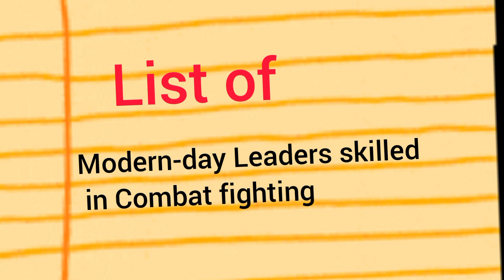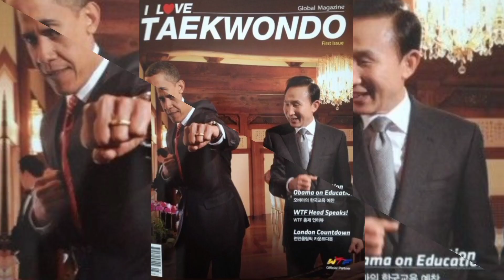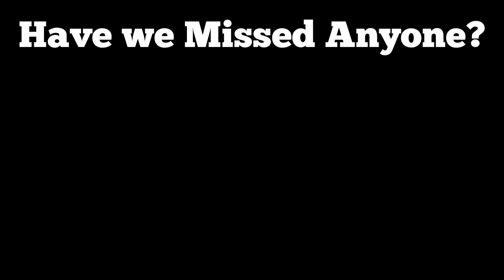Lethal!! These Five Presidents can easily beat you in close combat fighting!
Although they may have security, these world leaders are also equipped to take a risk on if need be.